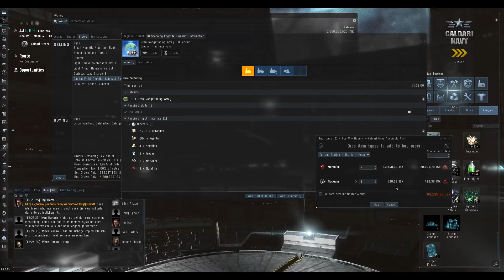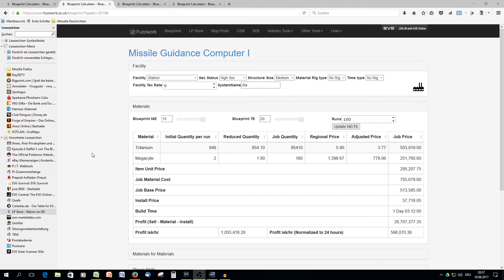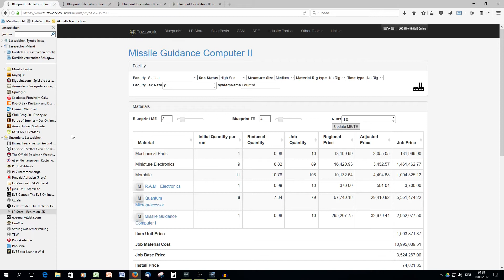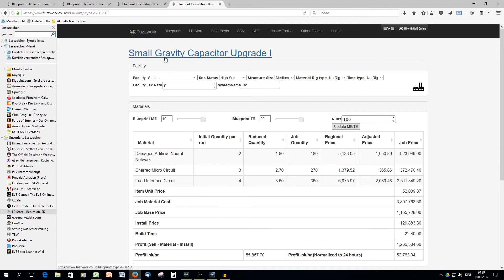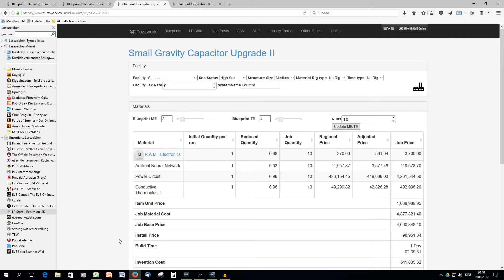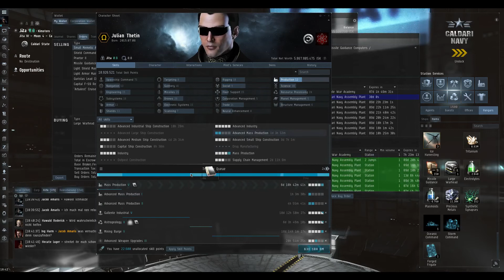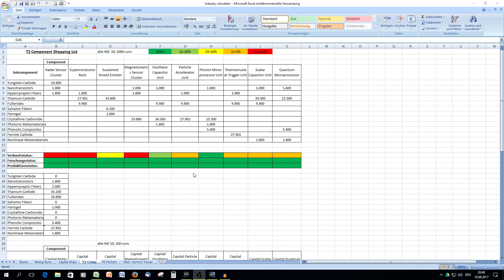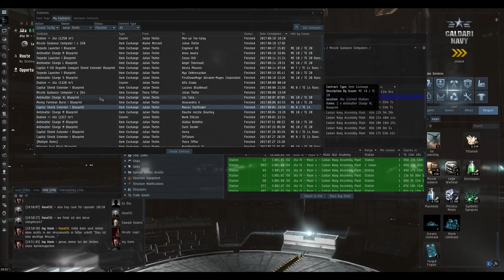EVE Online #65 - Industrie, aber wie? Zwischenergebnis: 1,2 Milliarden ISK Profit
In den letzten knapp acht Wochen habe ich intensiv meine Industrie-Tätigkeiten auf Profit ausgerichtet und dabei etwa 1,2 Milliarden ISK verdient – bei meiner knappen Onlinezeit gar nicht so schlecht, wie ich finde. In diesem Video erkläre ich, mit welchen Tätigkeiten ich was verdient habe und zeige dabei auch einige meiner Lieblingsitems.